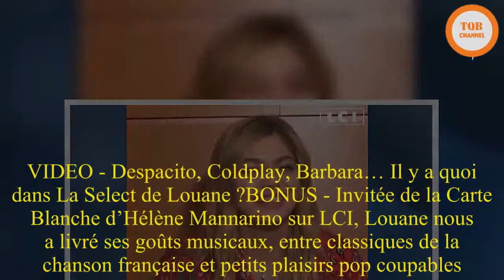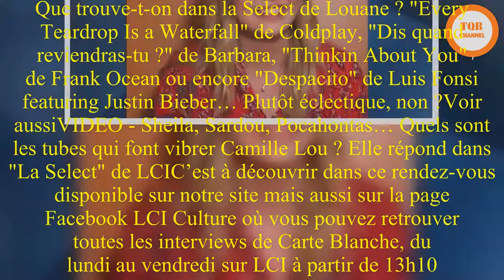VIDEO - Despacito, Coldplay, Barbara… Il y a quoi dans La Select de Louane ?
VIDEO - Despacito, Coldplay, Barbara… Il y a quoi dans La Select de Louane ?BONUS - Invitée de la Carte Blanche d’Hélène Mannarino sur LCI, Louane nous a livré ses goûts musicaux, entre classiques de la chanson française et petits plaisirs pop coupables.Charlotte Gainsbourg lui a chipé la Victoire de la musique de l’artiste féminine de l’année. Mais Louane n’en reste pas moins l’une des chanteuses préférées des Français. Après le succès de "Chambre 12", son deuxième album éponyme sorti fin 2017 s’est déjà vendu à plus de 300 000 exemplaires. Et ce n'est sans doute qu'un début !  Alors qu’elle vient d’entamer sa première tournée dans toute la France, la jeune artiste révélée par "The Voice" a accepté de nous confier la liste de ses chansons préférées. Que trouve-t-on dans la Select de Louane ? "Every Teardrop Is a Waterfall" de Coldplay, "Dis quand reviendras-tu ?" de Barbara, "Thinkin About You" de Frank Ocean ou encore "Despacito" de Luis Fonsi featuring Justin Bieber… Plutôt éclectique, non ?Voir aussiVIDEO - Sheila, Sardou, Pocahontas… Quels sont les tubes qui font vibrer Camille Lou ? Elle répond dans "La Select" de LCIC’est à découvrir dans ce rendez-vous disponible sur notre site mais aussi sur la page Facebook LCI Culture où vous pouvez retrouver toutes les interviews de Carte Blanche, du lundi au vendredi sur LCI à partir de 13h10.La rédaction de LCIMis à jour : Créé :